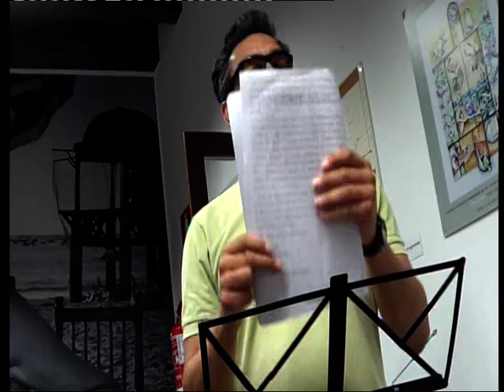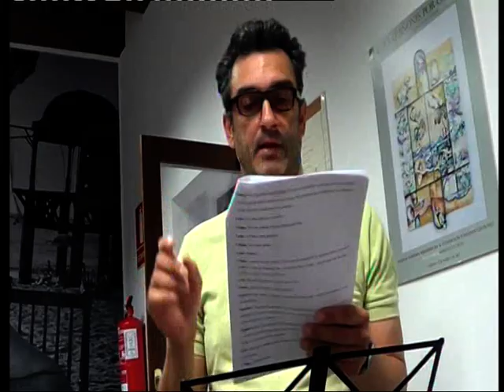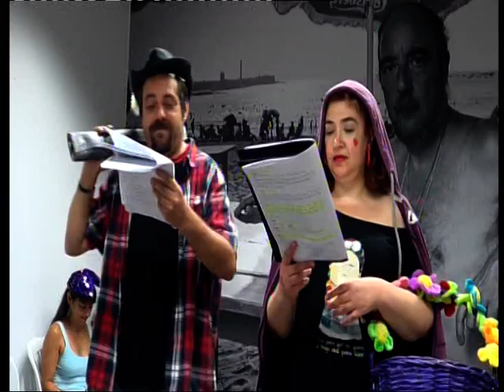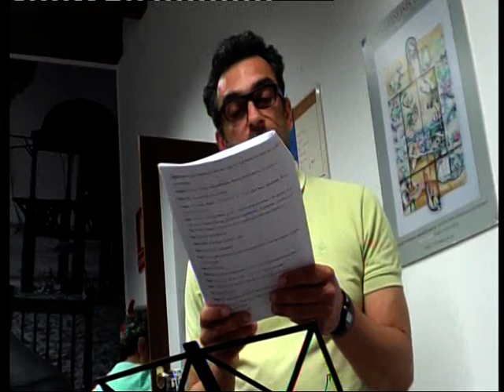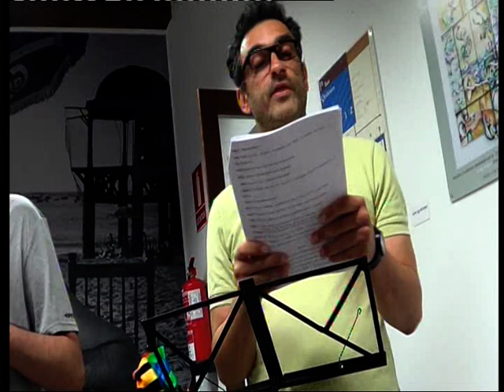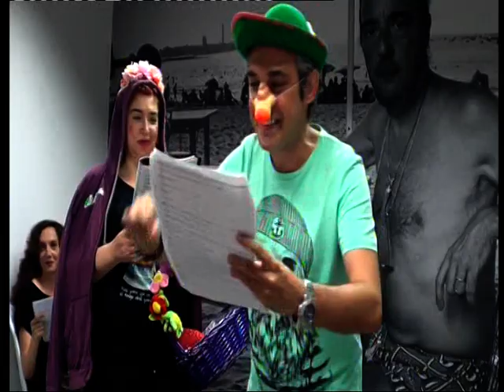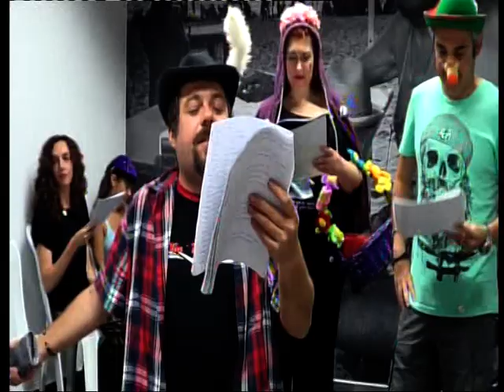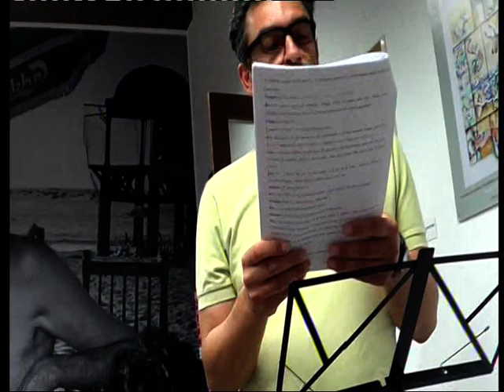Lectura Traumatizada de Chapucerita Roja. Agosto 2018